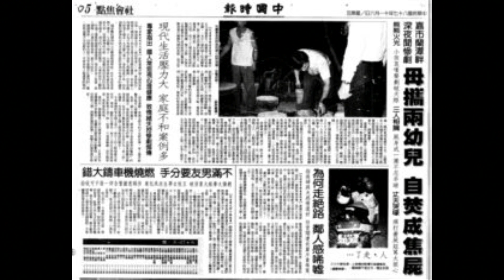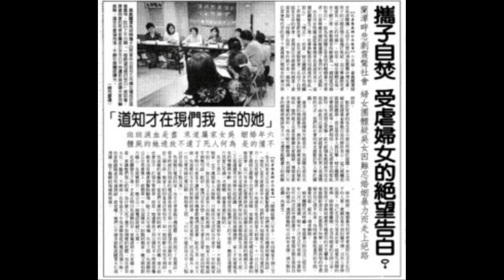恐怖一粒鐘 307 第一節 十級猛鬼湖蘭潭雙屍怪事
逢星期二和三 8:45 -09:45直播第一節免費，重溫節目月費 三個月共100蚊。一比要比100蚊才能開通，用paypal支付可直接開通。whatsapp 訂購 56062509 全部節數Link如下。

恐怖一粒鐘 307 第二節 屏山青年遇鬼記實